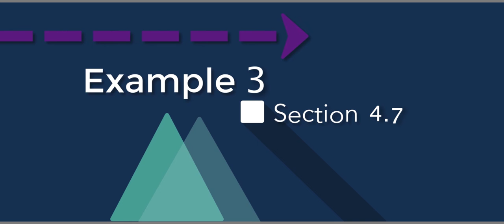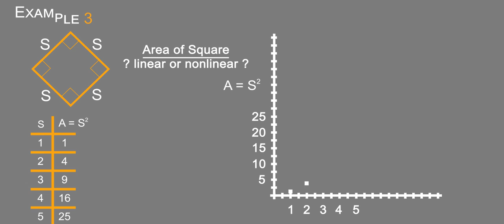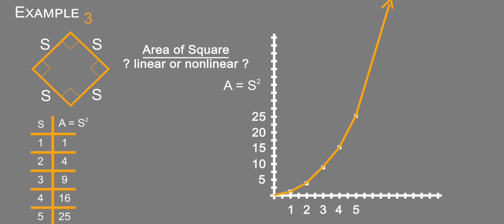4 7 EX3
8th Grade Math A